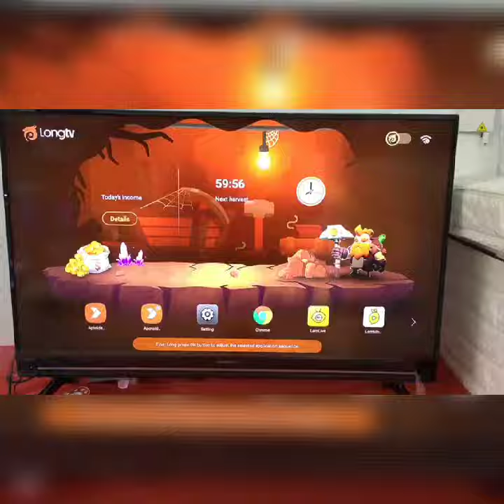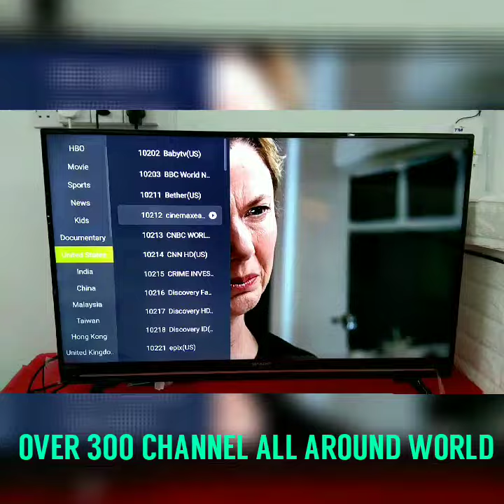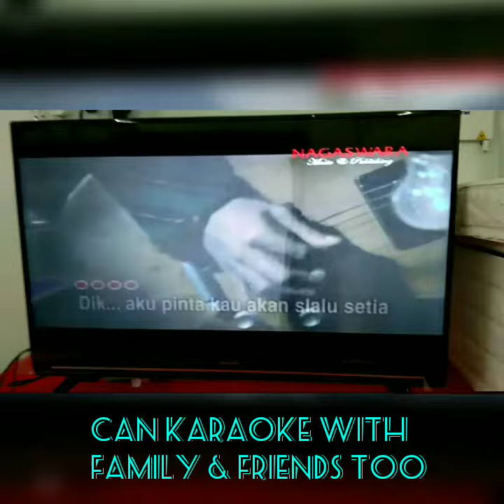LONG TV (Tv Internet)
Box Tv internet with the 300 channel from whole world and can get the latest movie too!!!💃🏻💃🏻💃🏻💃🏻🕺🕺🕺🕺

* FIRST TVBOX IN MALAYSIA WITH MCMC CERTIFICATION❗❗❗